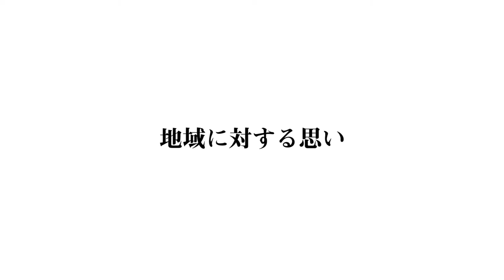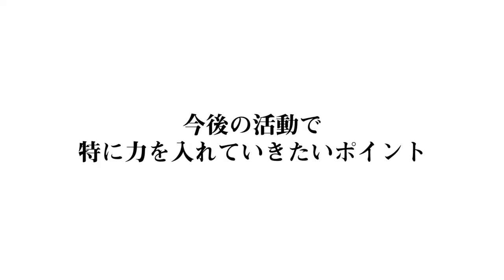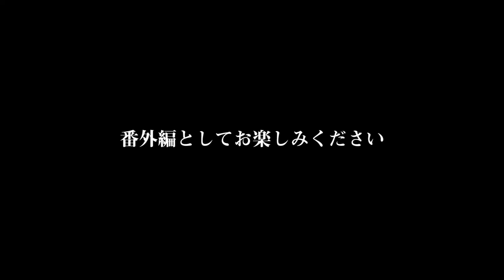若者が提案する“ポストコロナ”のまちづくり／三田市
コロナが引き起こした世界的な恐慌は、人と人とのつながりや社会の在り方をも根底から覆すほどの衝撃をもたらしています。
それは三田も例外ではなく、少子高齢化とあわせて大きな危機が訪れています！
そんなピンチをチャンスに？！『まちづくりに携わる若者による未来志向の爽快討論』今はじまる。